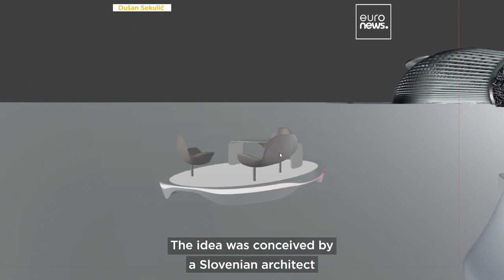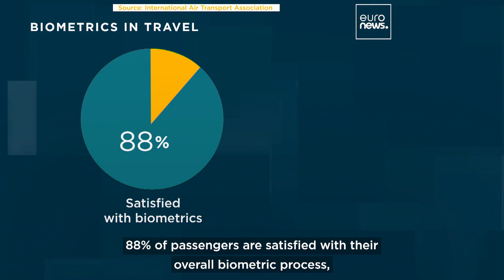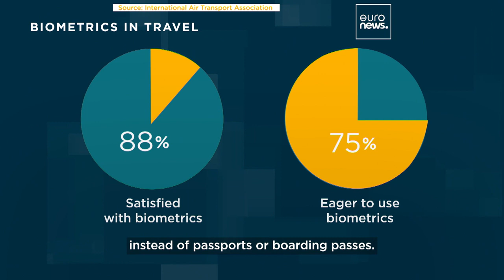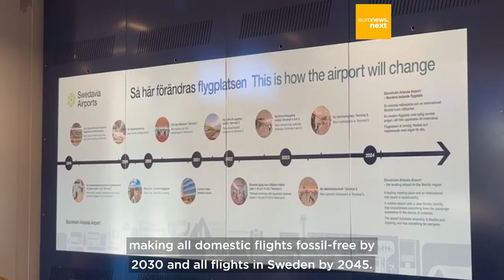What will travelling through an airport be like in the year 2100?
It's 2100. Autonomous pods take you from home to the terminal and beyond, and biometrics allow smooth access to net-zero airports and aircraft.